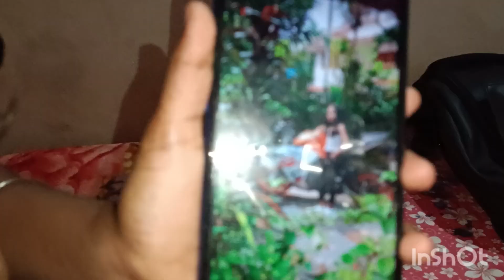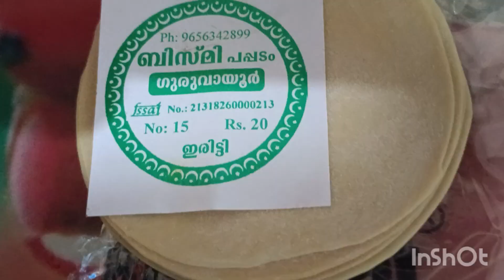Day In My Life / Cooking / Cleaning Motivation / Lunch Preparation